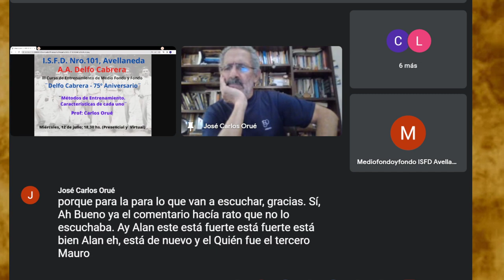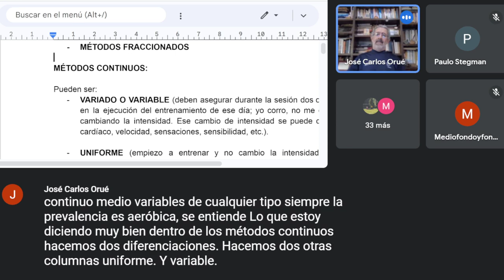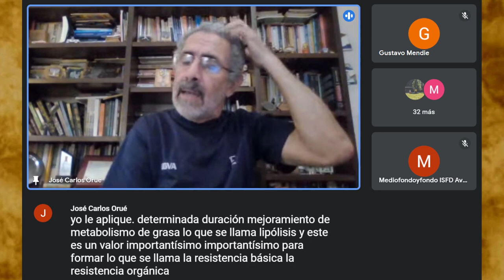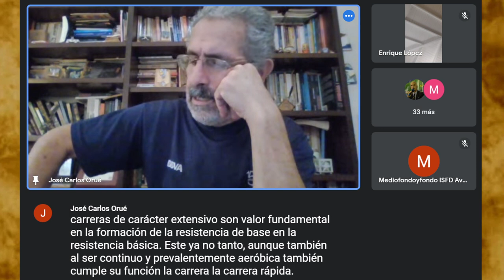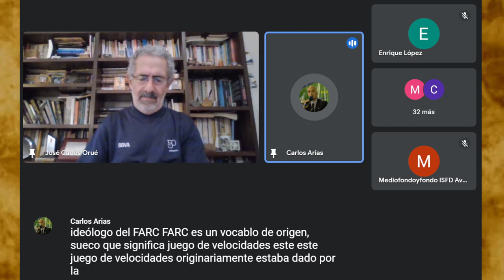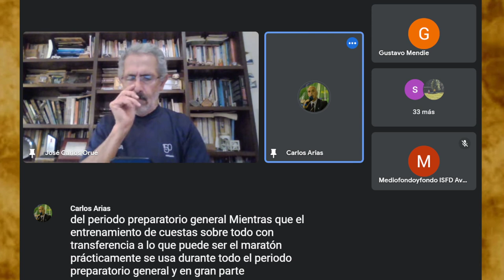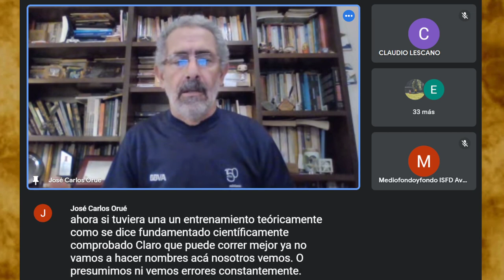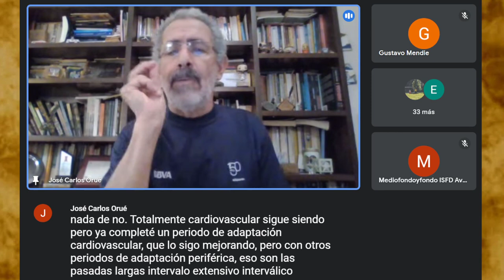Métodos de entrenamiento. Características de cada uno. Prof. Carlos Orué (12/jul/2023)